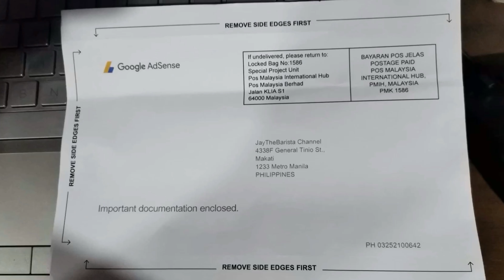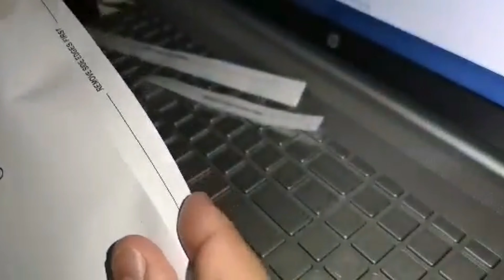SA WAKAS I'VE GOT MY PIN ❤️❤️❤️